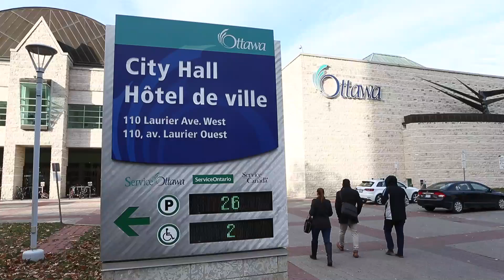Salvation Army application debate continues at planning committee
The Ottawa City Planning Committee continued to hear submissions on the Salvation Army expansion plan in Vanier on Wednesday. The Salvation Army plans to move its George Street shelter to Vanier. Video by Tony Caldwell/Postmedia